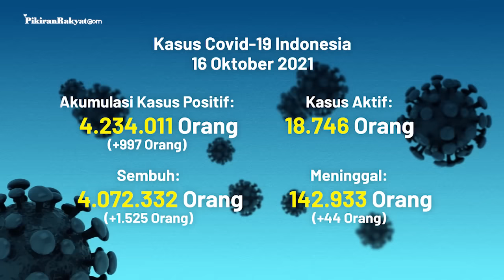[UPDATE] Covid-19 di Indonesia per 16 Oktober 2021, Kabar Baik: Kasus Aktif Berkurang 572 Orang